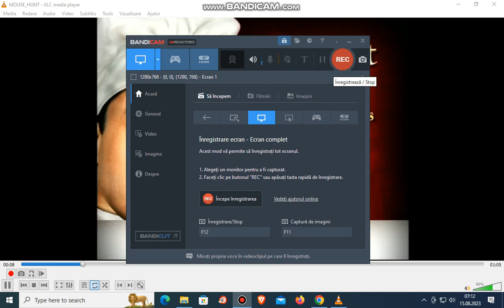Trailer From MouseHunt 1998 DVD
MouseHunt 1998 DVD
1.Play Teaser
2. Play Trailer
That's It